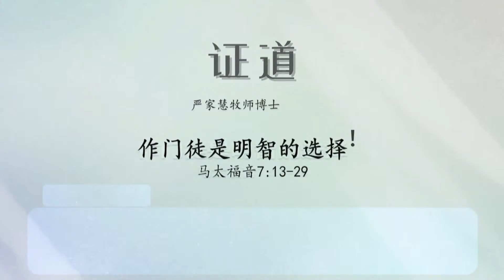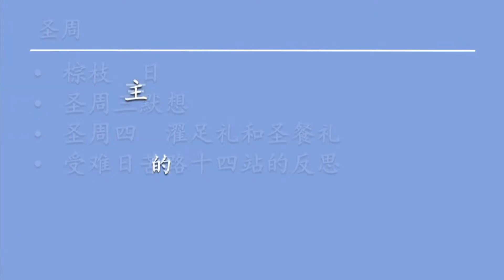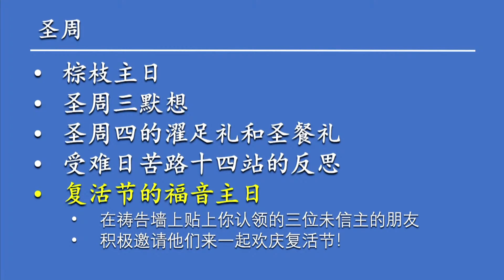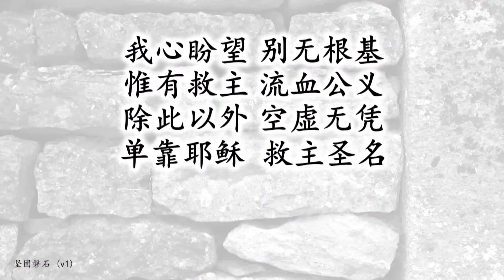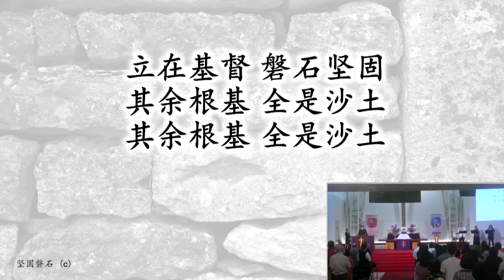卫理公会盛港堂_26 MAR 2023_作门徒是明智的选择_严家慧牧师博士